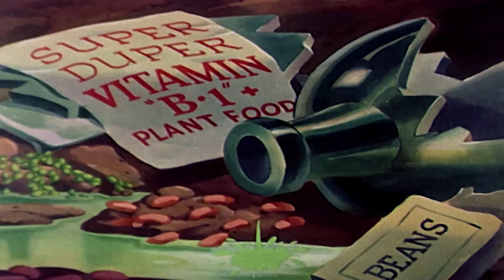Pica-Pau em Português | Nem Sempre o Cliente | Compilação De 1 Hora | Desenhos Antigos